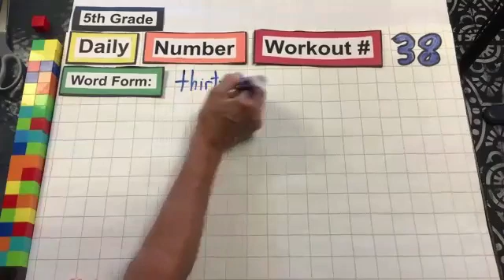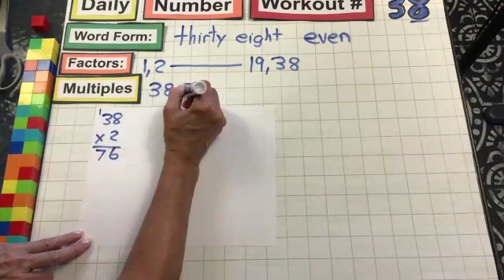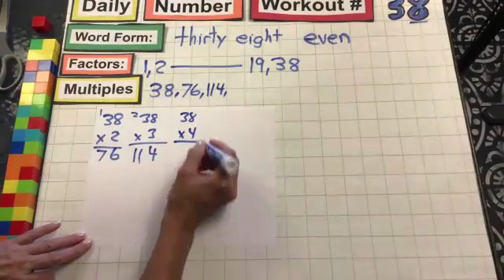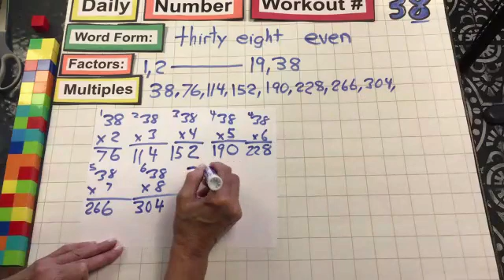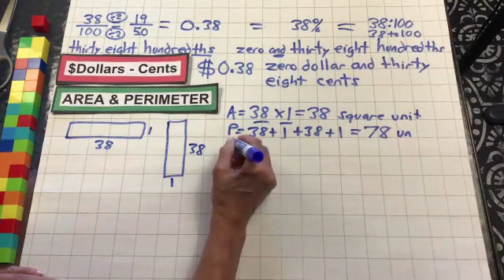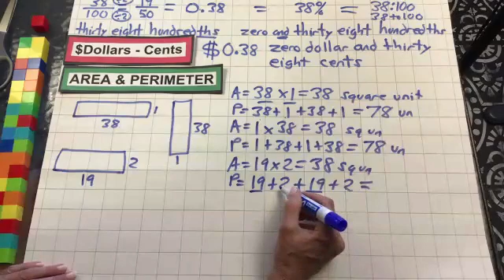38 Daily Number Workout Grade 5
(Intro Music Ends @ 5 min)
Numerals, Word Form, Factors, Multiples, Even, Odd, Prime, Addition, Multiplication,  Division, Fraction, Equivalent, Decimal, Percent, Percent, Dollars, Area, Perimeter, Volume